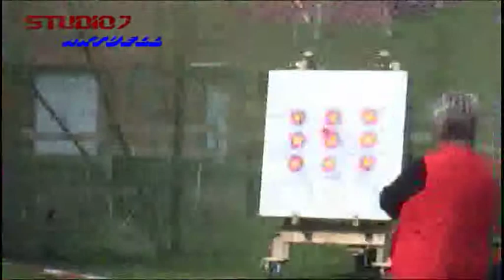Stuhrer Frühlings- und Gewerbemarkt_2013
Eine rundum erfolgreiche und gelungene Messe und Gewerbeschau für die BIG und ISU.